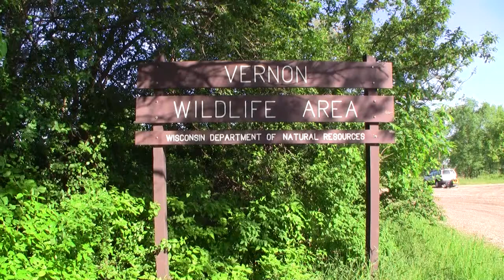VERNON WILDLIFE AREA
A SHORT VIDEO ON VERNON WILDLIFE AREA IN VERNON,WISCONSIN.GO ORG AND SEE PHOTOGRAPHS OF THIS AREA IN A FEW DAYS.6/13/2011